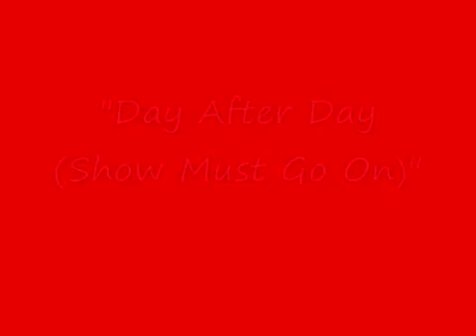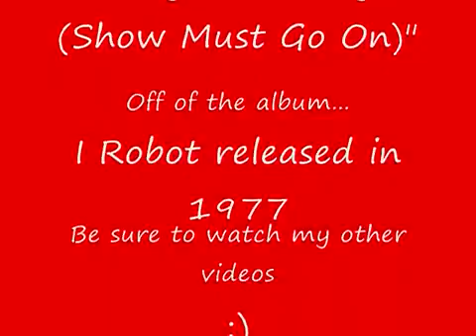The Alan Parsons Project Nucleus / Day After Day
Alan Parsons Project with the songs Nucleus and Day After Day (The Show Must Go On). Off of the 1977 album I Robot. Hope you enjoy it!

For Bobby, because I remember what is like to be a little boy. One of my very favorite APP tracks, beautiful lyrics and melody. Original images are all fractals .

Tracklist: 01. I Robot 00:00 02. I Wouldn't Want To Be Like You 06:09 03. Some Other Time 09:32 04. Breakdown 13:36 05. Don't Let It Show 17:29 06.

1- I Robot 6:06 2- I Wouldn't Want To Be Like You 3:19 3- Some Other Time 4:05 4- Breakdown 3:50 5- Don't Let It Show 4:21 6- The Voice 5:21 7- Nucleus 3:35 .